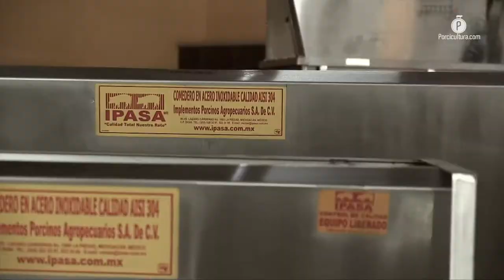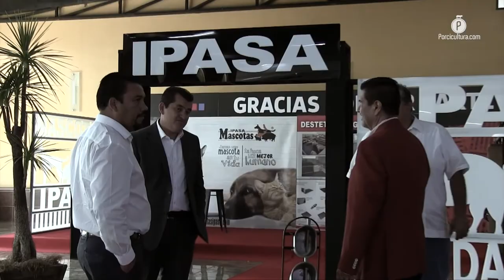Convención anual XXVI de IPASA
La empresa Implementos Porcinos Agropecuarios S.A de C.V (IPASA) desarrolló su convención anual número 36, —mismos años que tiene de operación la firma de equipamiento—; foro en el que además de ofrecer una serie de pláticas en torno a la actualidad en la producción porcícola, también sirvió de escenario para presentar algunos de sus últimos lanzamientos para las explotaciones.

En Porcicultura.com platicamos con su director general Roberto Iram Paniagua Pimentel, quien nos detalló las características de por ejemplo su piso para maternidades, el cual cuenta con nuevas medidas, mejor capacidad de peso y soporte para los animales.